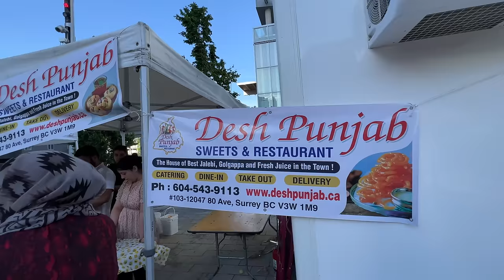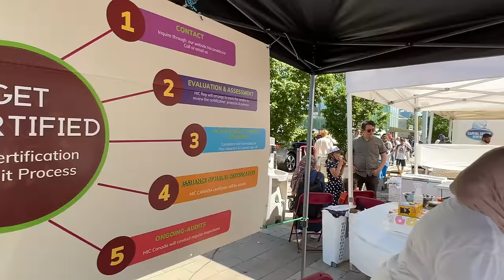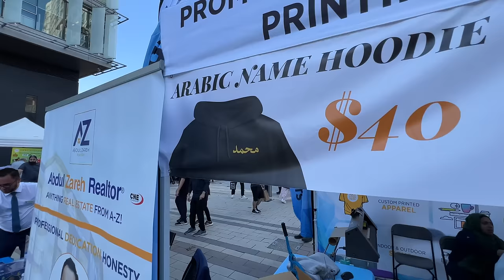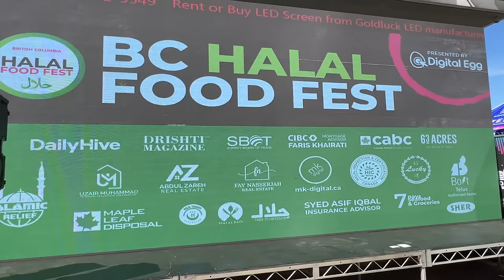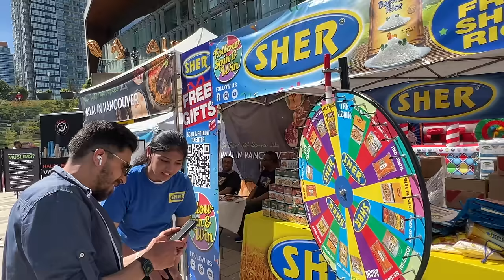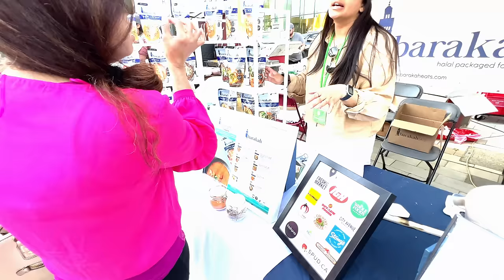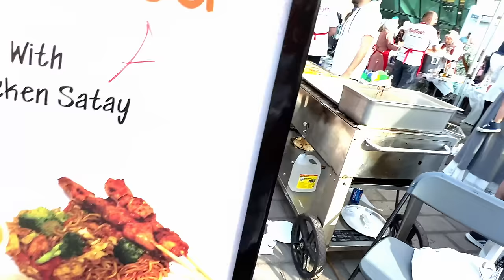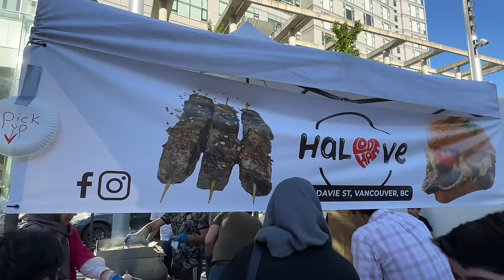All Muslims Together At Halal Expo In Canada 2022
BC First Halal Expo Canada